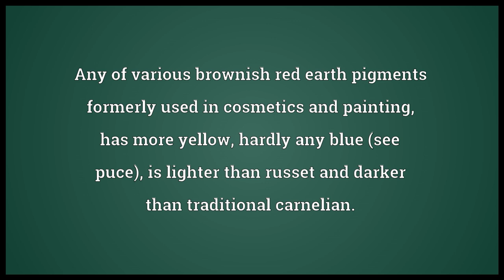Sard Meaning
Video shows what sard means. A variety of carnelian, of a rich reddish yellow or brownish red color.. Any of various brownish red earth pigments formerly used in cosmetics and painting; has more yellow, hardly any blue (see puce), is lighter than russet and darker than traditional carnelian..  sard pronunciation. How to pronounce, definition by Wiktionary dictionary. sard meaning. Powered by MaryTTS